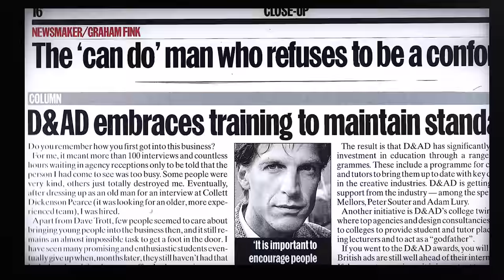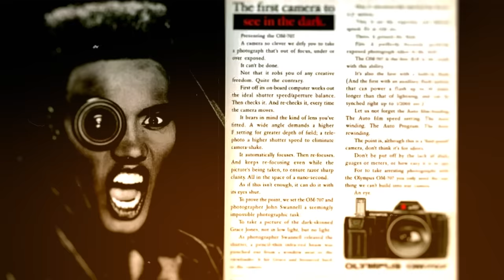Fink Different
Creativity will get you noticed, make damn sure you're remembered and give your business an unfair advantage.

One idea could change everything.

Today, everything fights for our attention. If you don’t outshine the competition, you sink. This online course will teach you how to stand out in this busy world. You will learn to use the extraordinary power of creativity to grow your business, and grow your 'Self'.

So who is this course for?

Entrepreneurs who want to get noticed.
Employees who want to gain influence.
Brand marketers who want to make some noise.
Clients who want to bring more work in-house.
Those who want to win at marketing, advertising and promotion.
Those who want to get their big idea started but just don't know how to.
You’ll unleash your creativity to grow your business and grow your 'Self'.

- How to think creatively, even if you don’t think you are creative.
- How to have big ideas. And sell them.
- How to pitch to anyone.
- How A.I. can maximise your creativity.
- How to upgrade your HOS (Human Operating System).
- How to discover and make the most of new media.
- How to find your creative voice.
- How to grow your confidence.

But best of all, you will acquire practical, actionable tools to be able to go into the world and execute these learnings.

Course starts June 1st.